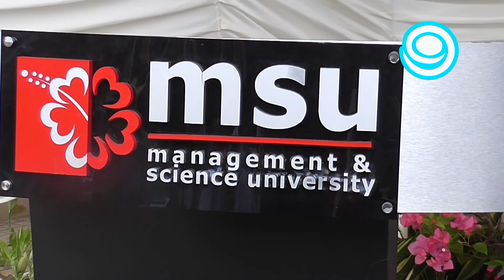Warta9 2016 : Iftar Jamaei bersama MSU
16 Jun 2016 / 11 Ramadhan 1437H : Majlis Berbuka Puasa dan Penyampaian Zakat dan Sumbangan Hari Raya, Kolaborasi antara SMKS9 dan MSU Shah Alam